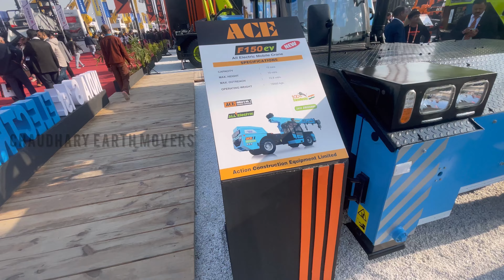बिजली⚡️ से चलने वाली क्रेन🔥india's🇮🇳first electric⚡️crane ace f150ev |full review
india first electric crane ace f150 ev launched by ace in bauma conexpo 2023 india
ace
ace cranes
cranes
ace crane
crane
ace mobile cranes
ace hydra cranes
india's no1 crane brand
tower crane
14xw ace crane
best ace cranes
ace electric crane
ace tower crane
hydra crane
ace cranes review
f230 23ton ace crane
mobile crane
jcb crane
ace no. 1 crane company
ace 5540 tower crane
ace company
fx150 ace 15ton crane
ace mobail farana crane
ace mobail crane lifting
ace nx360 crane | ace nx360
ace – india’s first electric crane
backhoe loader
cat
cat 424 backhoe loader
cat backhoe loader
cat 424b2
cat backhoe
cat 424b2 backhoe loader review
cat 424 backhoe loader review in hindi
cat 424 backhoe loader service jankari
cat 424 backhoe loader specifications
cat 424
backhoe
424b2 backhoe loader
new cat backhoe loader
cat backhoe loaders
cat vs jcb backhoe loader
cat ac cabin jcb backhoe loader
cat vs mahindra backhoe loader
hindustan 2021d wheel loader
jcb 3dx
jcb video
jcb
jcb machine
jcb gadi
jcb stunt
jcb cartoon
jcb dozer
jcb wala
jcb game
jcb tractor
jcb ki khudai
jcb status
jcb loader
jcb loading
jcb jcb
jcb working
jcb backhoe
jcb 3dx 4x4
jcb 3dx plus
jcb 3dx xtra
jcb lovers
jcb 3dx super
jcb 3dx eco expert
tractor jcb
jcb 3dx bs4
jcb 3dx eco
jcb excavator
jcb truck
jcb 3dx price
jcb 3dx speca
jcb for kids
jcb 3dx telugu
jcb 3dx repair
jcb 3dx review